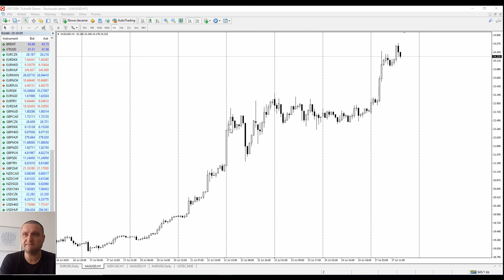Rynkowy Flash | Złoto na nowych szczytach. 2500 kolejnym celem? Czy srebro nadrobi? | 27/07/2020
Rynkowy Flash: mnóstwo wolnej gotówki zostało zaangażowane w rynek złota i srebra w ostatnich tygodniach.

ZŁOTO: mówimy już o nowych maksach na chwilę obecną, a jeśli zamknięcie miesiąca potwierdzi znaczącą przewagę kupujących na tym rynku, można będzie spekulować o 2400/2500 jako kolejnym poziomie docelowym.

SREBRO: tutaj wygląda to jeszcze ciekawiej. Byki zabrały się mocno do roboty i doprowadziły do znaczącego wyjścia górą powyżej 21 USD. Jednak w przeciwieństwie do złota, aby osiągnąć nowe szczyty będzie trzeba zaangażować jeszcze więcej środków i przygotować się na walkę z niedźwiedziami, najpierw w okolicach zbliżonych do 28 USD.

W obu przypadkach ceny znacząco odjechały, kupno na obecnych poziomach to trochę takie "ganianie za ceną". Biorąc pod uwagę jak wyglądają wzrosty, korekta może mieć "brutalny" charakter.